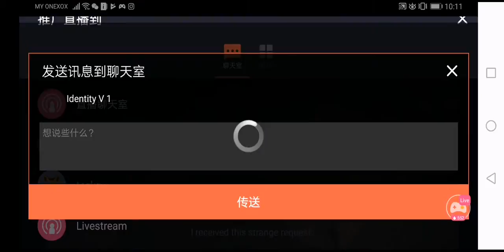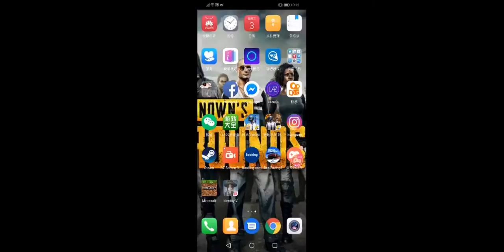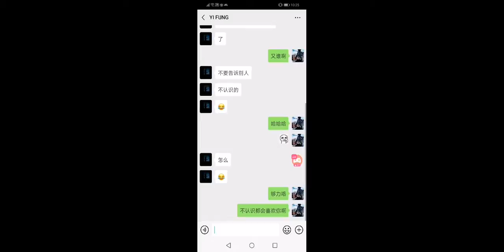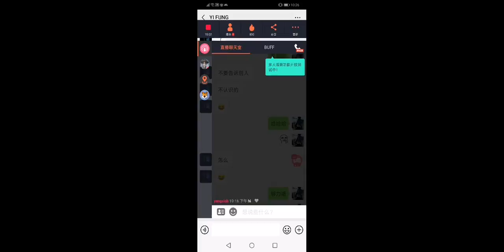Peter Koo Live Stream